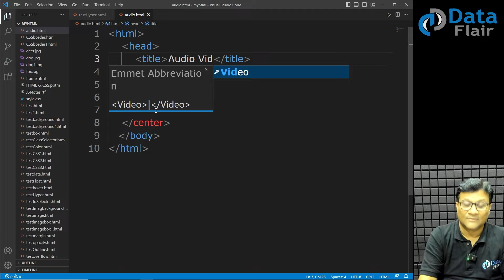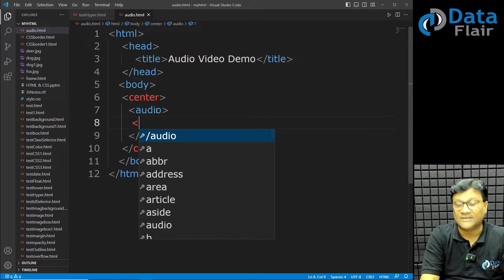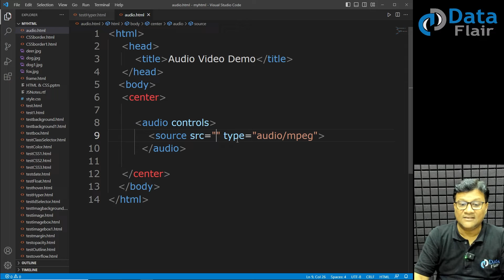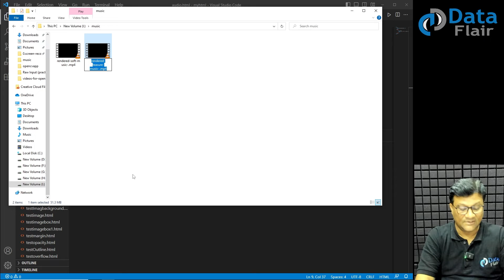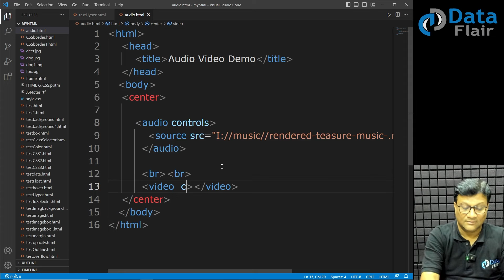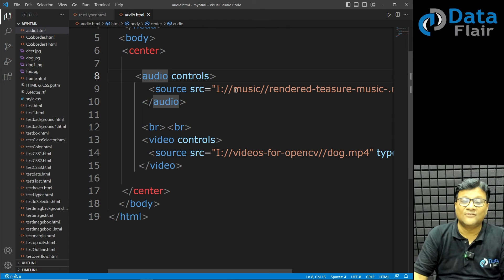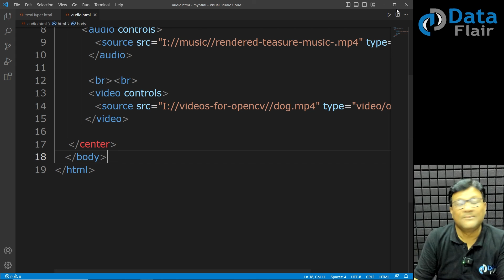HTML Practical - HTML Audio & Video DOM Controls Property | Audio & Video Tags in HTML [Hindi]